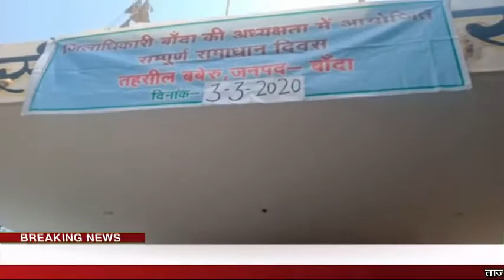बाँदा- सम्पूर्ण समाधान दिवस में बबेरू तहसील पर कांग्रेसियो का धरना प्रदर्शन, डीएम को सौपा ज्ञापन